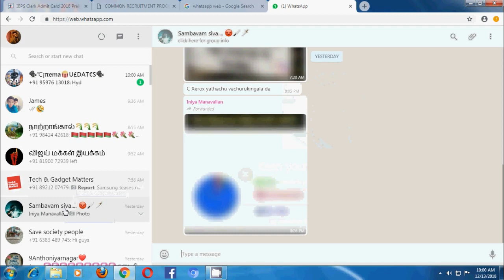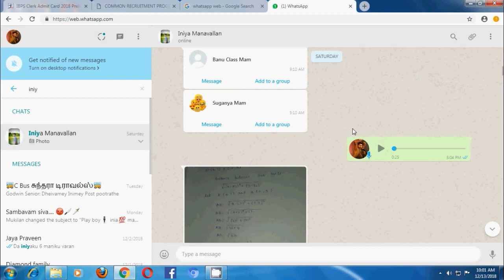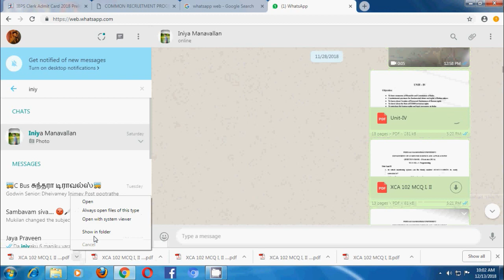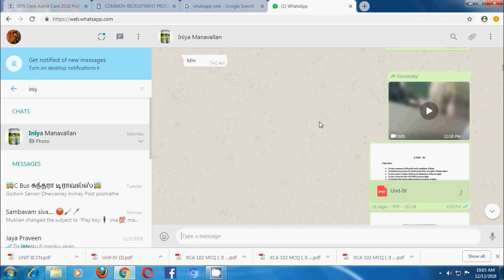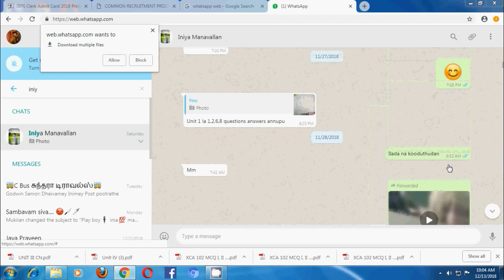How to Scan Whatsapp Web QR Code to PC | How to Link Whatsapp Data to System ?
how to scan whatsapp web qr code, how to scan whatsapp qr code to PC, how to scan qr code to pc, how to mobile whatsapp data to pc,how to open whatsapp images to pc, how to view whatsapp images in computer,how to download a file from whatsapp to system, file transfer to mobile to system,